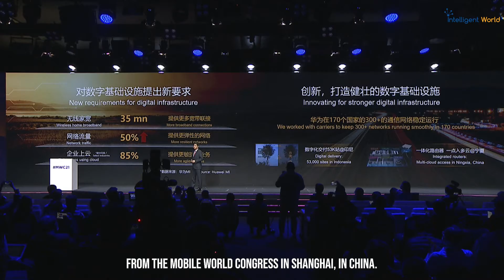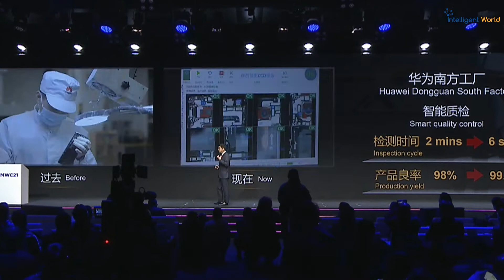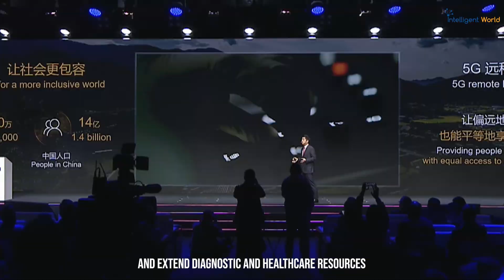Erase the Digital Divide: Digital Inclusion and Democratize Technology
Ronald van Loon and Ken Hu, Deputy Chairman at Huawei talk about Erasing the Digital Divide Through Digital Inclusion and Democratizing Technology